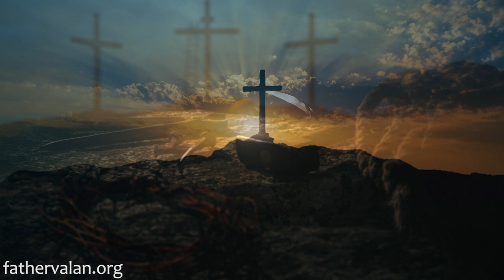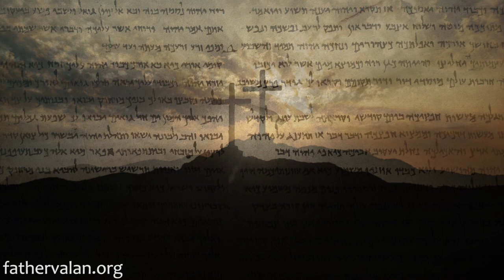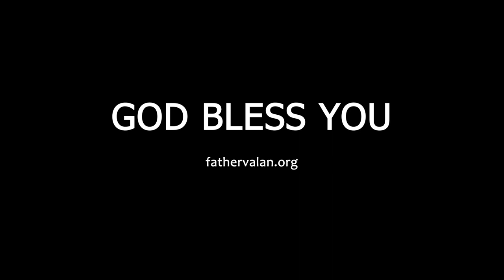Homily - Fourth Sunday of Ordinary Time (Year B)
Jesus Christ has already defeated Satan as ruler of this world through His life, death and resurrection and, hence, we now belong to Christ. But Satan has not yet conceded defeat and continues to be in rebellion against God. He and his demons are still at war with the Hosts of Heaven and the Angels of God. They are doing every conceivable thing they can do – seduce, deceive, manipulate, and ultimately destroy God’s ultimate creation – Mankind.